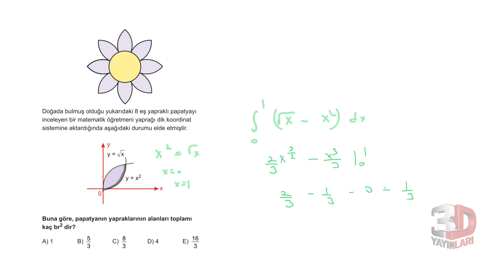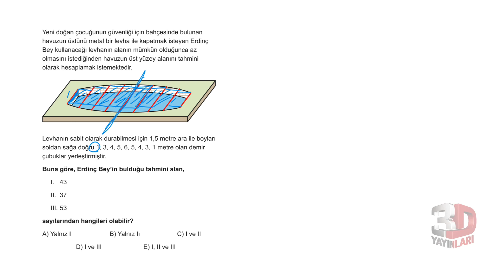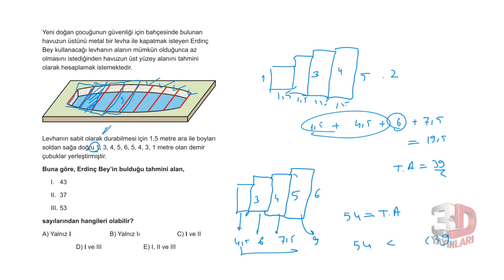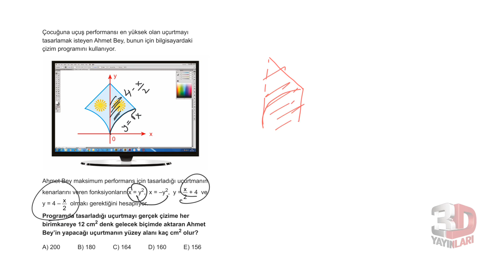AYT Matematik Soru Bankası Bölüm 11 Test 13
🎞 Soru Listesi
▶ 00:00:00 Bölüm
▶ 00:00:00 Soru 1
▶ 00:00:49 Soru 2
▶ 00:03:28 Soru 3
▶ 00:04:23 Soru 4
▶ 00:05:01 Soru 5
▶ 00:06:26 Soru 6
▶ 00:08:56 Soru 7
▶ 00:10:03 Soru 8